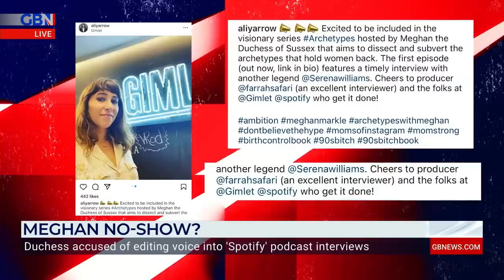Meghan Markle 'wasn't doing the legwork' on Spotify podcast | Kara Kennedy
Kara Kennedy and Charlotte Griffiths discuss Meghan Markle's podcast and the end of her deal with Spotify.